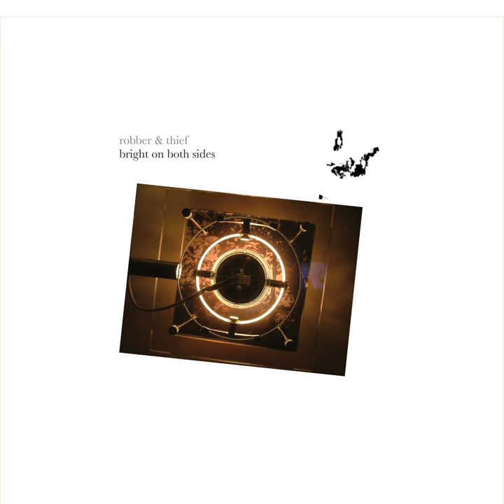Grimshaw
Grimshaw · Robber & Thief

Bright on Both Sides